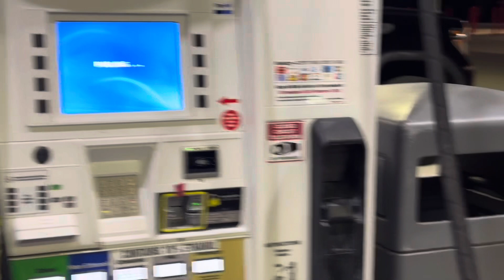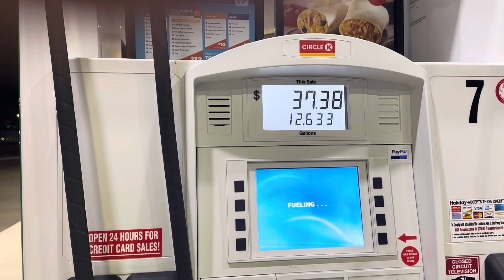Getting Gas at the Circle K Gas Station / 11/23/2023 ⛽️ GreenBay Wisconsin / Mike McCarthy Way !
Getting Gas at the Circle K gas station ⛽️ GreenBay Wisconsin / 11/23/2023 / Mike McCarthy Way / on ThanksGiving Day !